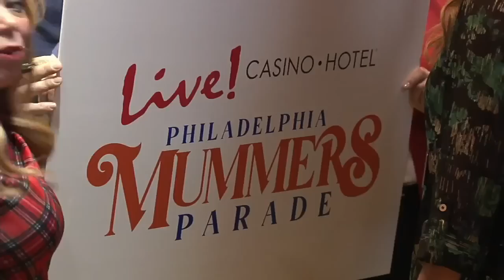2023 Mummers Parade to air on MeTV2, sister station of WFMZ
You can catch it live on WFMZ's sister station MeTV2 WDPN-TV.

You can check out the livestream on WFMZ.com, or as WFMZ/WDPN General Manager Barry Fisher told a crowd of mummers and their supporters, "If you're a streamer, download the Wfmz+ app."

The WFMZ+ app can be downloaded from Firestick, Roku and Apple TV as well as the iOS and Android play stores.